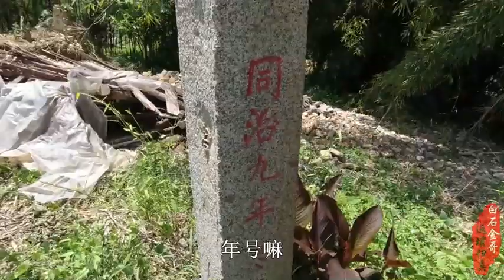江西客家围屋遗址，至今已有200多年历史，建筑风格及其独特